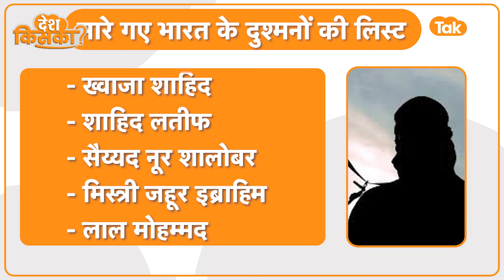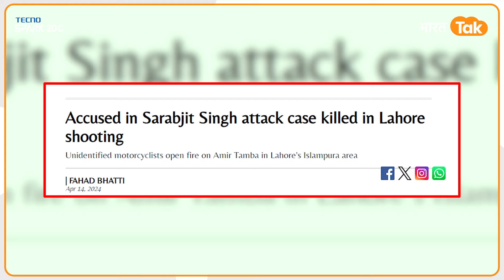Pakistan में घुसकर ठोके गए India के 15 मोस्ट वांटेड, हिल गई दुनिया !